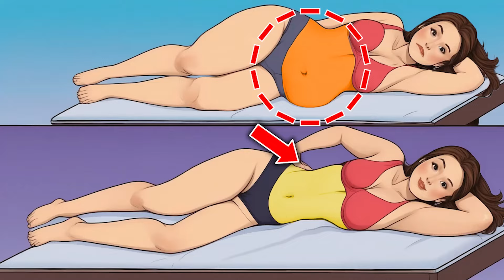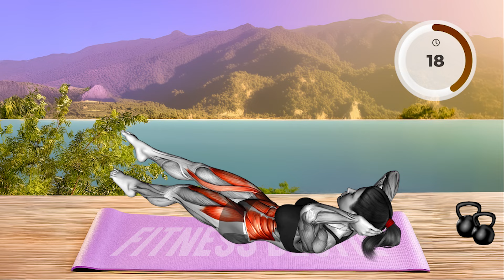10 Min Before Sleep: Works Like Magic! ✔ DO IT BEFORE SLEEP & SEE HOW YOUR BELLY FAT BURNS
10 Min Before Sleep: Works Like Magic! ✔ DO IT BEFORE SLEEP & SEE HOW YOUR BELLY FAT BURNS

Aim For at least 30 Minutes of workout Each Day- Repeat This Workout for 2-3 Times a Day.

0:00 INTRODUCTION
0:10 START OF WORKOUT
Workouts:
I Do This Every Night, You Should Too!
7 Day 7 Min 7 Bed Exercises To Tone Upper Body!
7 Min Before Sleep: Works Like Magic!
Do This Before Bed To Burn Belly Fat During Sleep!